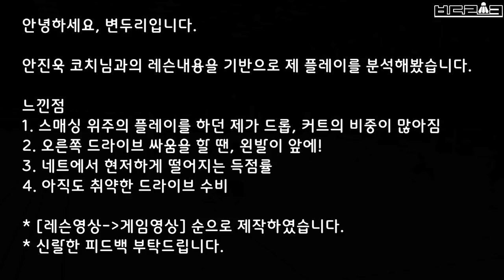전국 20A 선수들과 경기하면서 느낀점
*영상설명

준자강 도전 프로젝트 이후 엔드라인까지 뻗어 오는 언더클리어는 무리한 스매싱 보다 정교한 드롭이나 커트로 대처하는 습관을 들이기 위해 노력하고 있습니다.
스매싱에 의존하는 비율을 낮추고 보다 좋은 찬스를 위해 빌드업하는 연습이 필요하겠죠!
특히 저한테는요...

2023년 6월 전국 A조 선수들을 상대로 남자복식 경기입니다.